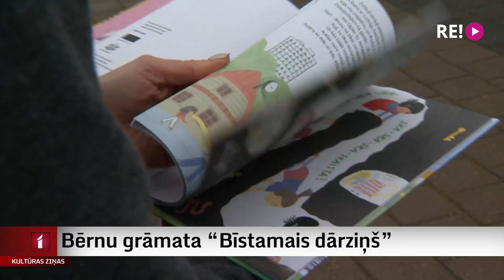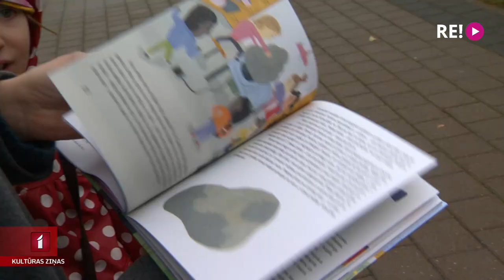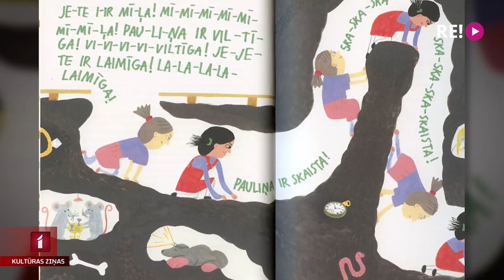Bērnu grāmata “Bīstamais dārziņš”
Vecākā māsa Jete palīdz pārvarēt nedrošību un bailes no bērnudārza savam jaunākajam brālītim Bruno, stāstot dažādus piedzīvojumu stāstiņus. Tāds ir Zanes Volkinšteines pirmās bērnu grāmatas “Bīstamais dārziņš” sižets. Ar autori un viņas meitiņu, kurai veltīta šī grāmata, tikās Anete Lesīte.